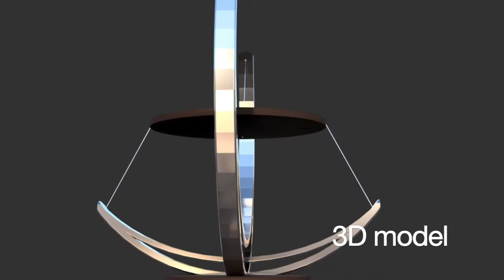Presentation Stand - 3D Printed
The presentation plate is held in position by 4 nylon threads.
The dimensions of the 3D printed model are: L200 x H158 x W160mm. Base Ø 80mm, plate Ø 105mm.
Due to the material (PLA) the load of the printed stand is limited ... about 150 gr.